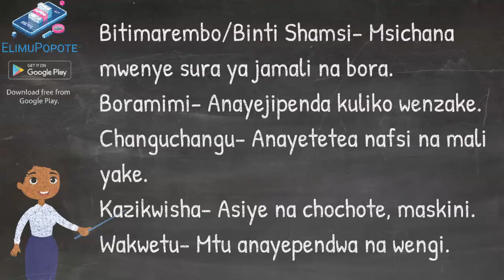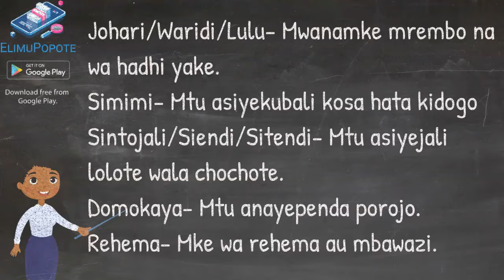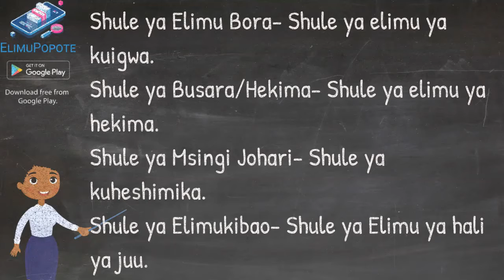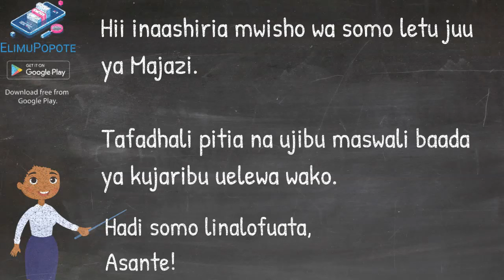Picha za Ukalimani: Kufahamu Majazi katika Ushairi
📚🌌 Chungulia sanaa ya majazi na jinsi inavyovutia katika uumbaji wa picha za kisanii katika ushairi. Tutajadili lugha za majazi, mbinu za kuvutia, na jinsi ambavyo majazi huunda hisia na maana kwenye kurasa za ushairi. Ikiwa wewe ni mwanafunzi wa Kiswahili, mpenzi wa ushairi, au unavutiwa na nguvu za lugha, jiunge nasi kwa uchunguzi wa kuvutia. ElimuPopote ni chanzo chako cha maudhui bora ya kuboresha ufahamu wako wa mada mbalimbali. Jiandikishe sasa kwa mazungumzo zaidi yenye mvuto na kuwezesha safari yako ya elimu na ElimuPopote!